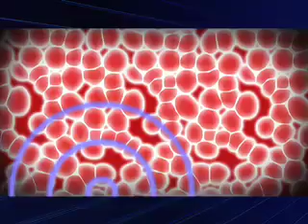How ActiPatch® Pain Relief Works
ActiPatch® Muscle & Joint Pain Relief - Advanced Long Lasting Relief

ActiPatch® is an award winning drug-free micro medical device that uses Electromagnetic Pulse Therapy to reduce pain and inflammation. This therapy is clinically proven effective and safe and has been used for decades by physicians and physiotherapists. Advances in microelectronics have made it possible to deliver clinically proven and superior extended duration therapy in a small, convenient and economical ActiPatch® device for personal extended use.

ActiPatch® Pain Relief Therapy has 5x better pain relief than OTC drugs, 100% safer at half the cost.